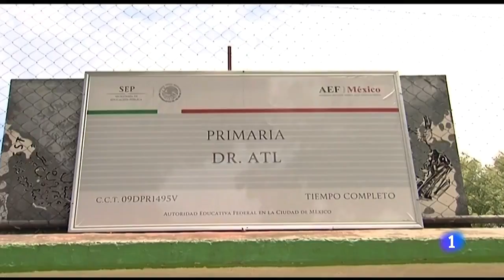En MÉXICO, el CURSO ESCOLAR arranca con clases TELEVISADAS I RTVE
n un país tan desigual, las autoridades apuestan por el medio que llega a mayor número de hogares pero no ocultan su temor a que el abandono escolar se dispare.
Al no haber clases presenciales, el gobierno mexicano ha alcanzado un acuerdo con canales públicos y privados para difundir los contenidos educativos
En México, sin embargo, todavía hay millones de hogares donde no llega bien la señal de televisión y ni mucho menos la de internet